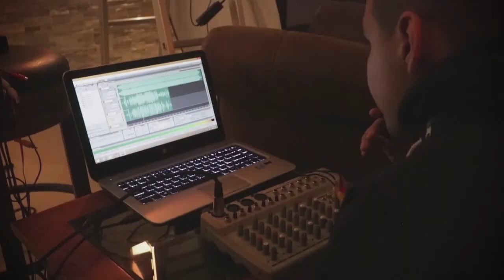Edificio CYPHERS Ft beatmaker knowz y marin sk. -FKprod-